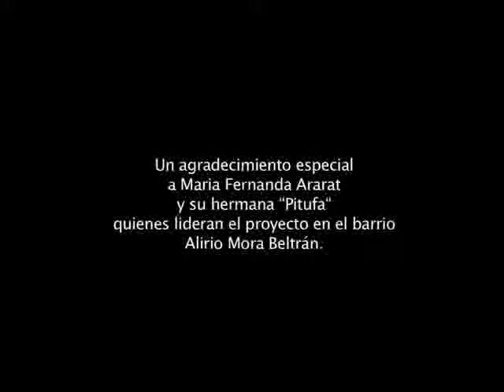Brigada en el Distrito de Aguablanca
Brigada médico y social, una labor que apenas comienza. Gracias a los líderes de Alirio Mora Beltrán, Fernanda Ararat y a la Fundación semillas de Amor por facilitar el espacio. Seguimos trabajando, por un mejor presente!